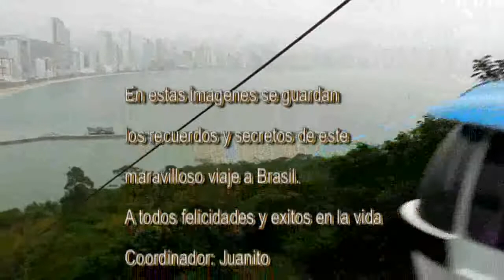Viaje a Brasil 2013 - Parque Unipraias y Laranjeiras II - Juanito Tur Santa Cruz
Capitulo II
Video Realizado por Ruben Diaz - VideoSul Producciones